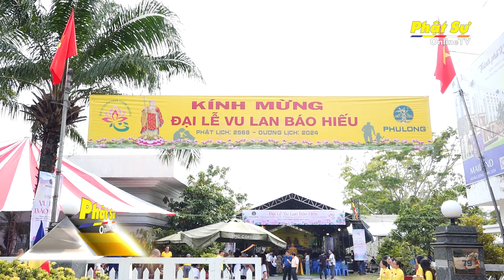Hội từ thiện chùa Tường Nguyên tổ chức Đại lễ Vu Lan báo hiếu PL.2568 - DL.2024